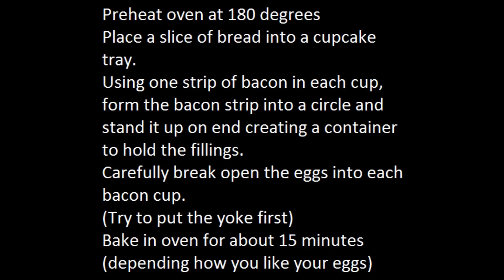How to make some breakfast Bites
A quick and simple breakfast.